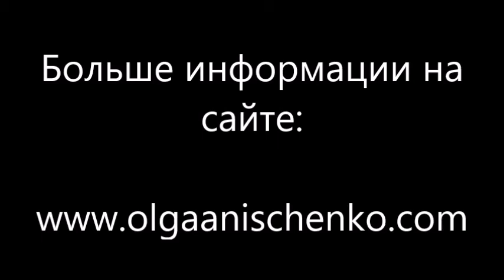РАССКАЗЫВАЕМ О ПРОЕКТЕ ДЛЯ ОСОБЫХ ДЕТОК В WAYSIDE BAPTIST CHURCH, 12/2020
Проект “Пазл Илюши” родился в октябре 2020 года. Цель проекта – поддержать эмоционально родителей, у кого рождаются детки с особыми нуждами, у кого умирают детки, у кого происходит выкидыш или кого заставляют сделать аборт. Мы проводим группы поддержки, мероприятия, конференции, вебинары, и ретриты. Раз в году мы проводим Рождественский праздник для родителей, у кого детки с особыми нуждами.  Мы также предлагаем сотрудничество церквям, где мы можем делиться нашим опытом, обучать их членов, и распространять это служение по всему миру.  Мы предлагаем взаимовыгодные отношения и очень надеемся на поддержку церквей и организаций.

ГРУППА ПОДДЕРЖКИ:

Группа поддержки для родителей особых деток проходит по четвергам, с 9:00 до 11:00 часов утра по адресу: The Upstate Coffee, 14 Mill St, Inman, SC 29349.

ЕЖЕМЕСЯЧНЫЕ ВСТРЕЧИ ДЛЯ МАТЕРЕЙ ОСОБЫХ ДЕТОК:

Мы хотим собираться, делитья нашими историями, поднимать важные вопросы, и личным опытом поддерживать друг друга.  В настоящее время мы ищем место, где мы можем собираться.

РОЖДЕСТВЕНСКИЙ ПРАЗДНИК ДЛЯ РОДИТЕЛЕЙ ОСОБЫХ ДЕТОК:

9 января 2021 мы хотим провести рождественский праздник для семей, у кого детки с особыми нуждами. Мы уже нашли здание.  Если вы можете поддержать финансово этот проект, или у вас есть особый ребёнок и вы хотите побыть гостем на этом празднике, пожалуйста, звоните Маше Болтенко .

ГОДОВАЯ КОНФЕРЕНЦИЯ ДЛЯ МАТЕРЕЙ ОСОБЫХ ДЕТОК:

Раз в году мы хотим проводить ретрит для матерей особых деток.  У них будет возможность уехать из дому на 3 дня, пообщаться с такими же матерями, получить эмоциональную, духовную и молитвенную поддерку, побыть на природе, пообщаться с Богом, и просто набраться сил.

В настоящее время мы решаем с датой.  Скоро эта информация будет доступна. Просим, рассказывайте об этом ретрите таким мамам.

ВЕБИНАРЫ:

Мы хотим проводить вебинары для таких родителей, ссылаясь на книгу “Пазл Илюши”.  Facebook

Ольга Анищенко - автор книги "Пазл Илюши" и основатель служения "Открытое Сердце"
Ссылка на русскую книгу "Пазл Илюши":